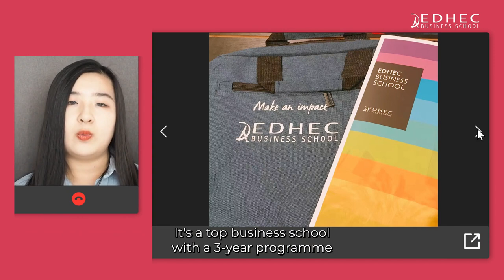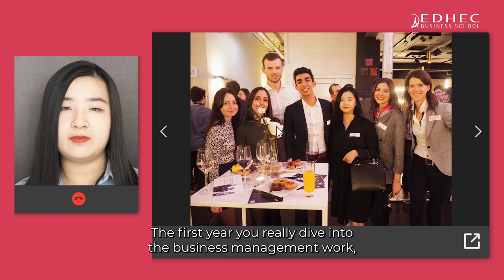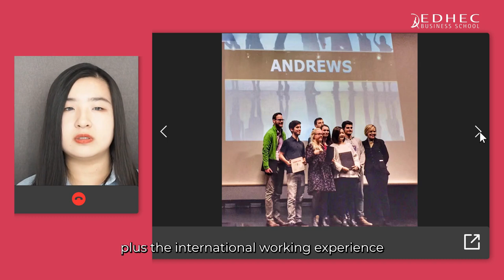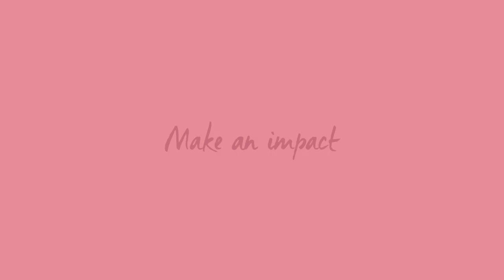My academic and professional journey | EDHEC Business School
Difei Guo is a recent Graduate of EDHEC Master in Management in the Business track. She specialised in Marketing Management.
Throwback on her academic journey and the professional opportunities her studies at EDHEC allowed her.